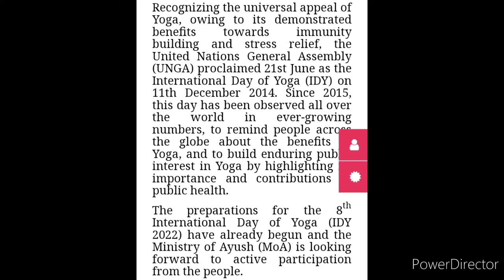QUIZ COMPETITION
3 Best A4 size Drawing books set in affordable amount